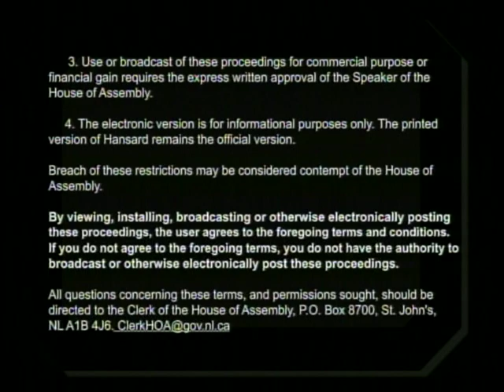Congrats, Mount Pearl Intermediate!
Mr. Steve Kent, MHA of Mount Pearl North, Newfoundland and Labrador, delivers a speech in the House of Assembly on May 4, 2010 thanking Mount Pearl Intermediate (MPI) for their participation in the Shave for the Brave.

This year, MPI, along with another school in Calgary, Alberta (Glenmore Christian Academy) joined forces in a collective challenge via Skype, raising more than $35,000 together (not the $28,000 that is mentioned in the video) to support young adults with cancer.

Young Adult Cancer Canada thanks all involved for helping us to make this year's Shave for the Brave a huge success!